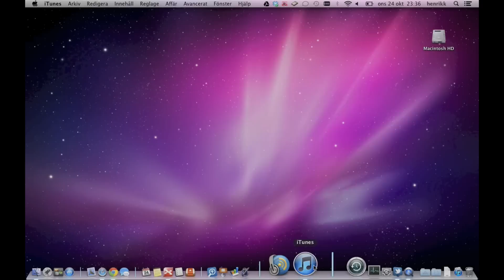Skogsrokyrkan Podcast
Nu har det blivit enklare att ladda ner och lyssna på söndagens predikan!